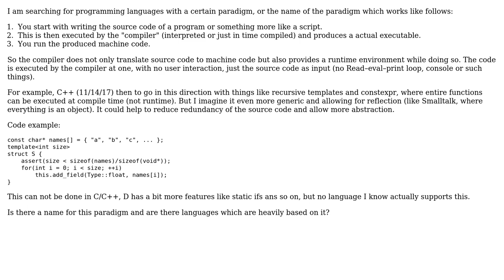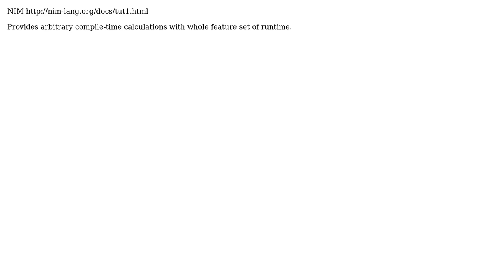Software Engineering: Looking for a specific programming paradigm (2 Solutions!!)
Software Engineering: Looking for a specific programming paradigm

With thanks & praise to God, and with thanks to the many people who have made this project possible! | Content (except music & images) licensed under CC BY-SA | Music | Images & others | With thanks to user cmaster - reinstate monica user Basilevs user Alexander Meissner and the Stack Exchange Network Trademarks are property of their respective owners. You are responsible for your own actions.